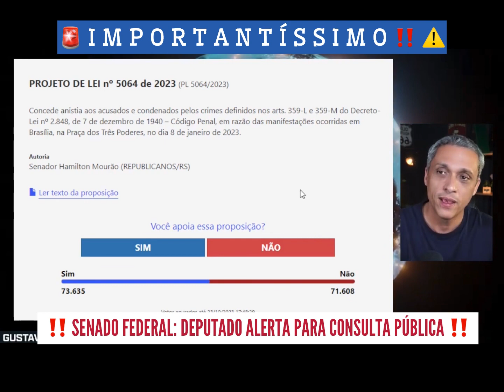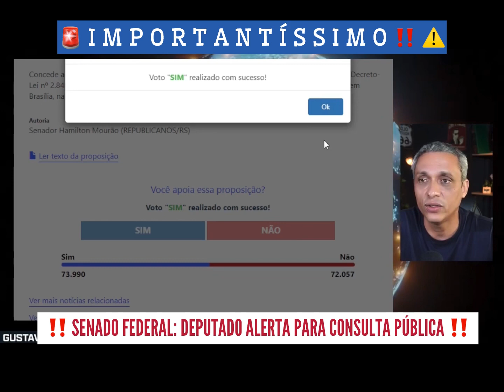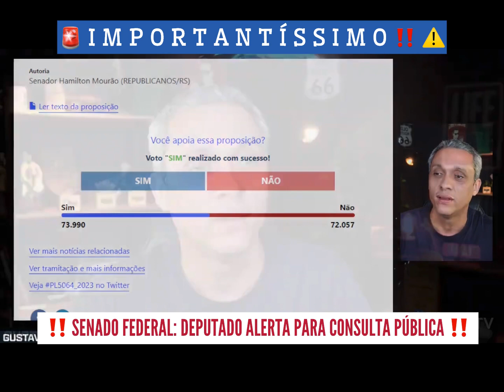ALERTA IMPORTANTE‼️ Deputado pede apoio para a Consulta no Senado.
Deputado Federal @GustavoGayer pede a todos que votem SIM na Consulta Pública,

Compartilhem - Senado publicou uma consulta pública sobre os presos de 8 de janeiro. VOTE!